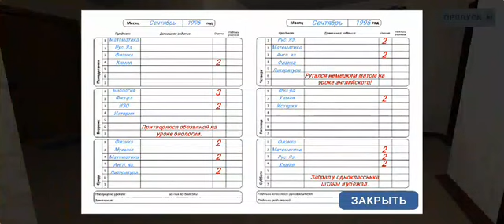порхожу побег пацана 1 глава дом продолжение за 10 лайков